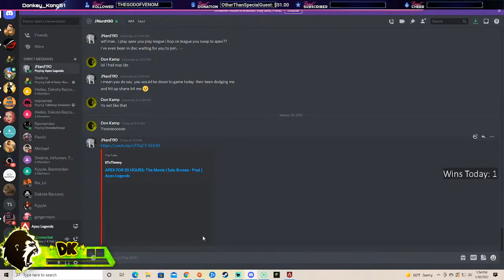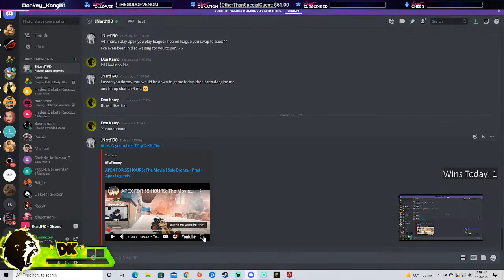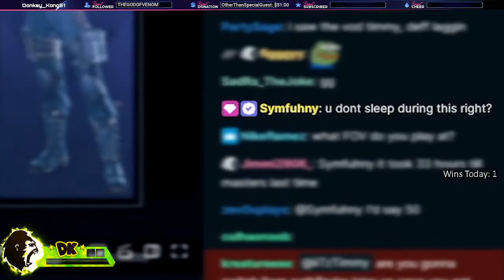(pc) - Grinding for Plat !Full Party !Sunday Morning Games w/ the Boys